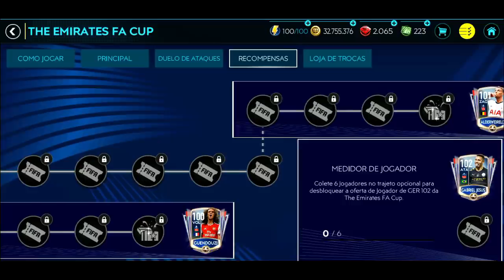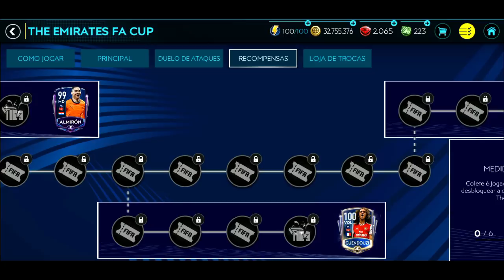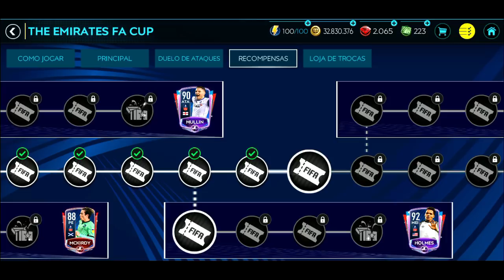99 DE GRAÇA? QUEM DÁ PRA PEGAR + 10 DICAS PRA DESTRUIR NO EVENTO FA CUP 🔥 - FIFA MOBILE 2020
Saalve galera! Vídeo novo no FCRJ! Como já é tradição aqui no canal, se tem evento novo, dia seguinte aqui tem video explicando o evento, com dicas, vendo quem dá pra pegar, e as vezes com estratégias, enfim, evento FA Cup ta ai, e nesse video falamos sobre todos esses assuntos, espero que curtam e tmj!